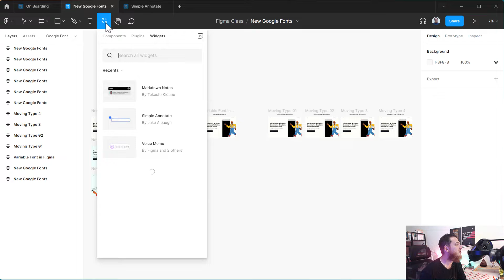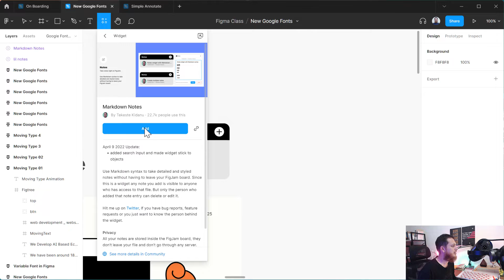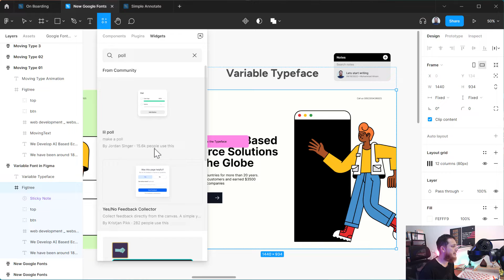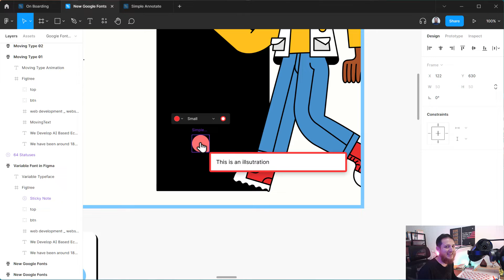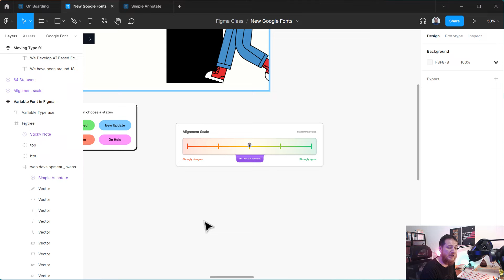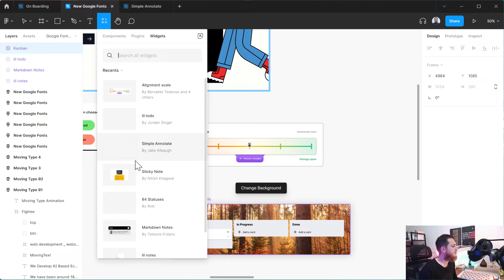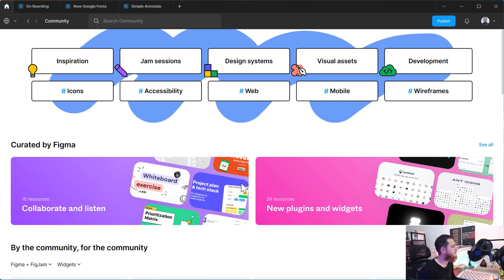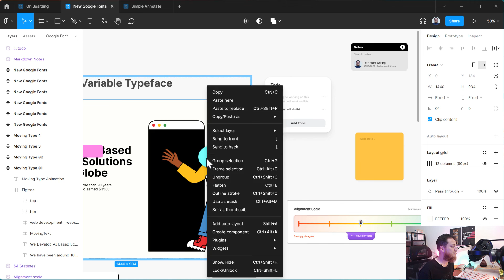Most useful Figma Widgets for UX UI Designers - Are you using them yet?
In this video, I will share the most useful and best Figma widgets for UX and UI Designers. If you are a UX Designer, start using them now. Figma widgets are really useful in some situations like annotating your design areas or taking polls for a design iteration inside Figma.

I teach UI UX Design to more than 100K+ students from 190 countries. Learn and improve your career as UX/UI Designer and upgrade it.

17+ Pro UI UX Design Course bundle for $99 (Biannual)